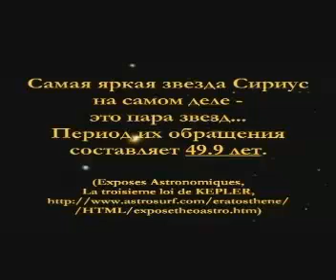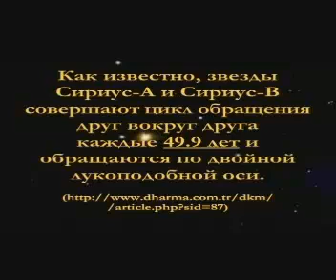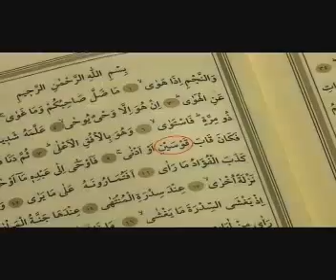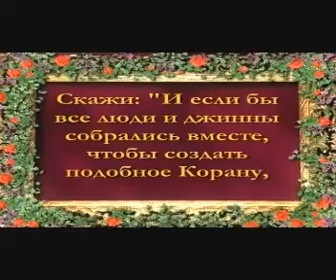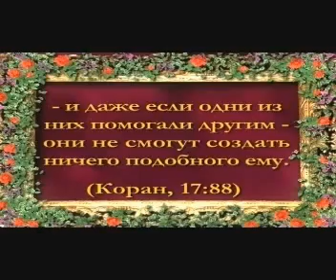Чудеса Корана 20 20